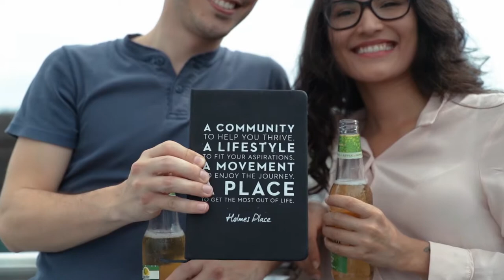Holmes Place Zürich-City Jelmoli Rooftop Parties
Holmes Place is truly the place where to enjoy the journey - especially during Summer at our Rooftop Parties! We are looking forward to see you there!